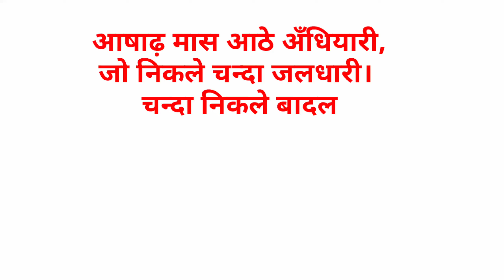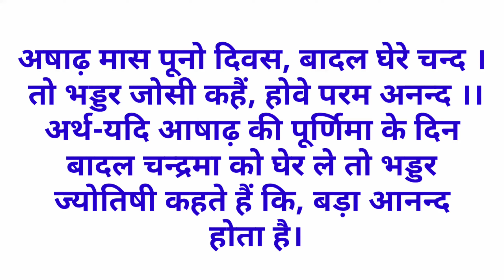भड्डरी की सुन्दर कहावत अर्थ सहित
भड्डरी की सुन्दर कहावत अर्थ सहित पूरी जानकारी दी जा रही है।